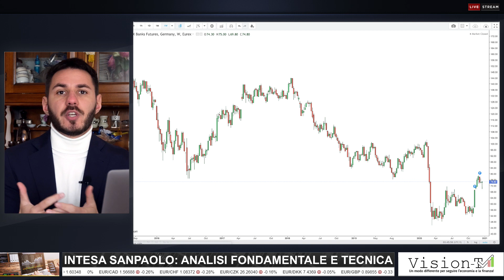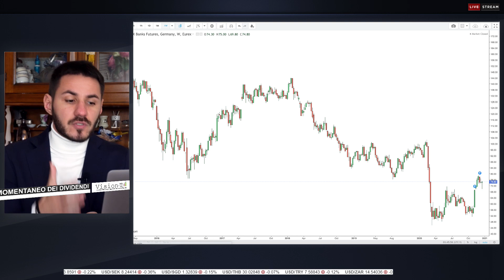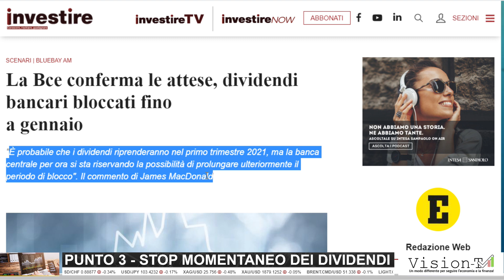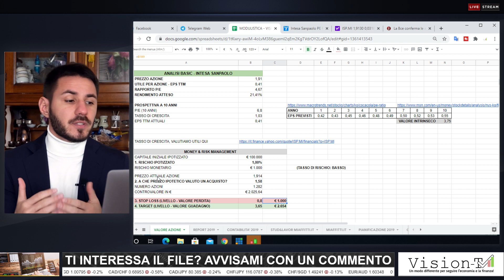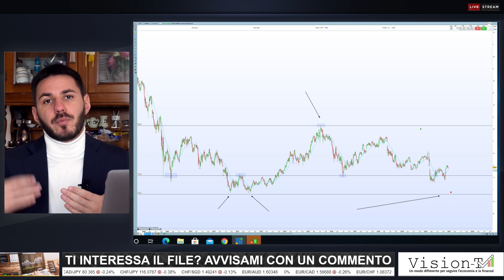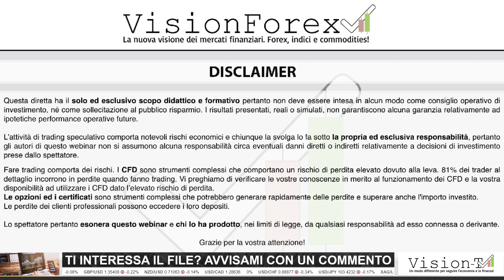Intesa Sanpaolo: conviene investire sulle azioni? Analisi fondamentale e tecnica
Conviene investire sulle azioni di Intesa Sanpaolo? Nel video abbiamo realizzato un analisi complementare convergendo studi fondamentali e tecnici del titolo rapportati ad un corretto risk e money management che ci hanno portato a delle considerazioni interessanti per il medio-lungo termine!